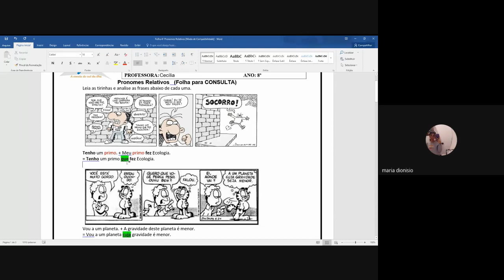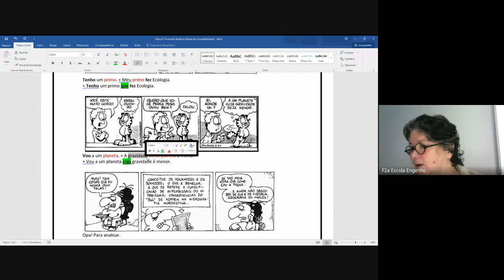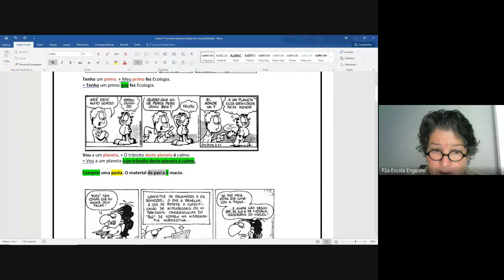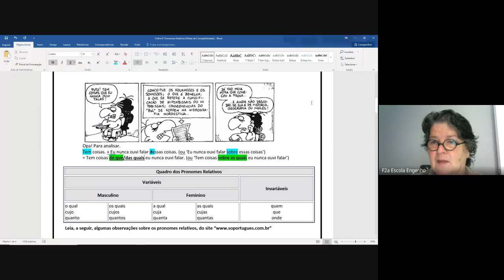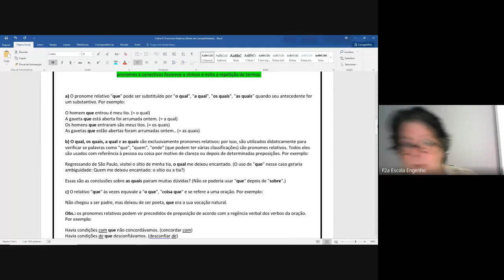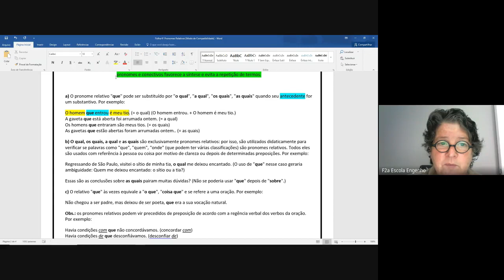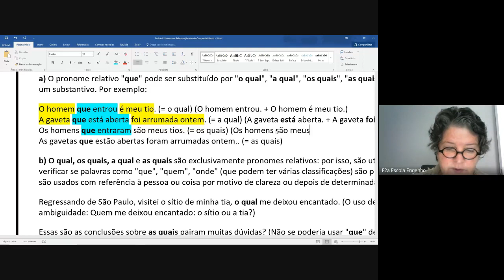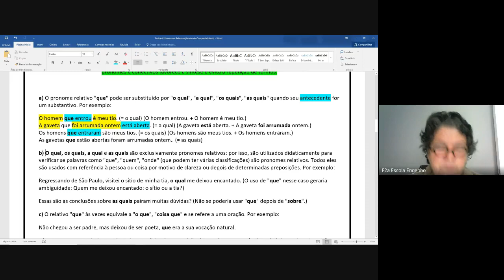8º ano - Português (2020-08-19 at 04_39 GMT-7)